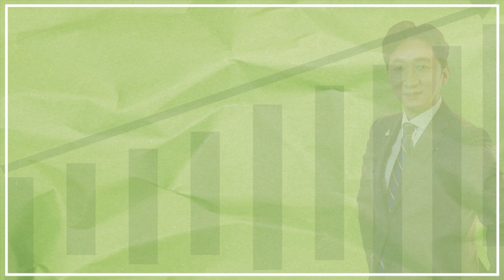[목돈연구소] 2023년 정말 상저하고?/지금 추격매수 해야하나/FOMC결과 예상 I 그거시알고싶다 230201(수)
💲2부 [그 '거시'알고 싶다] /w 유안타증권 자산배분본부 유동원 본부장

- 지난주, 이번주 증시흐름?

- 오늘밤 FOMC 어떻게 예상?

- 섹터별, 국가별 주목받을 증시 분야는? 환율흐름?